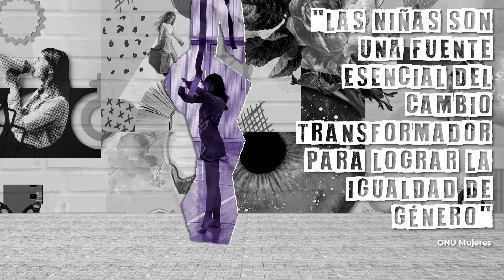Gobierno de México | Día Internacional de la Niña